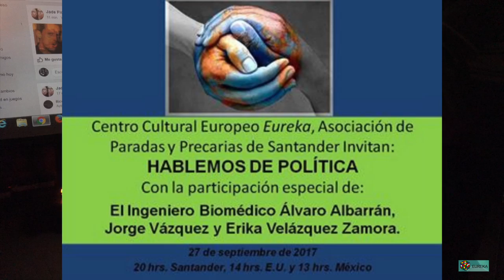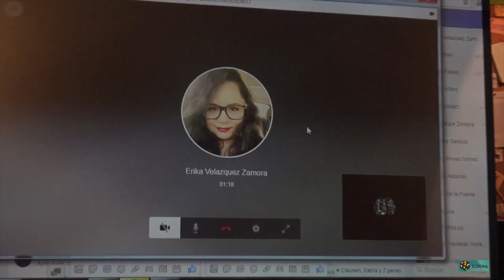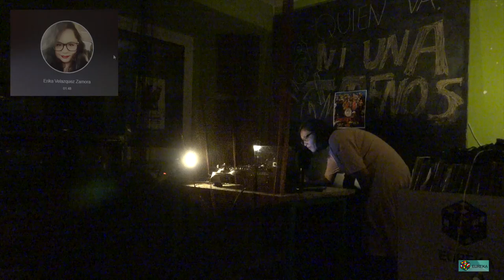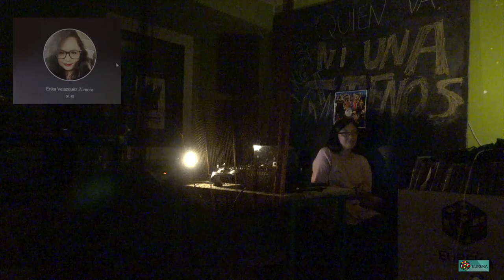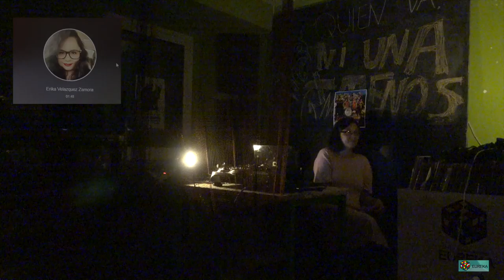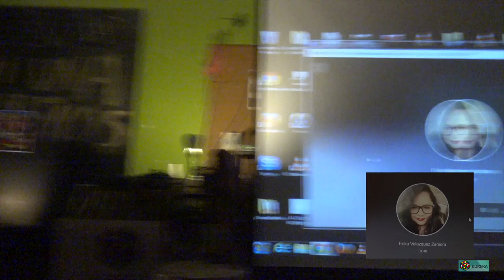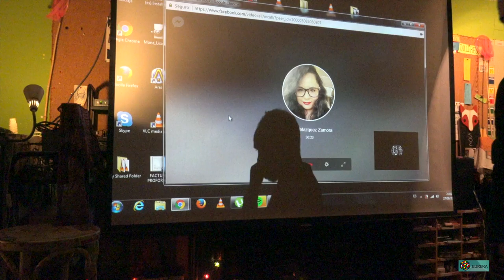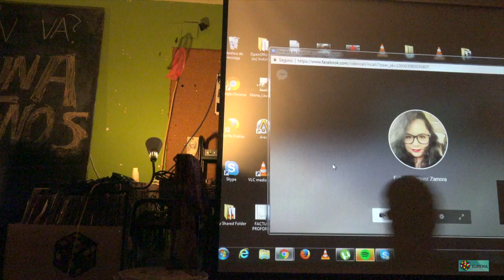COMPLETO. Golpe de Estado Popular en México